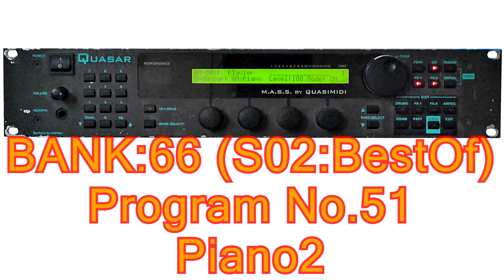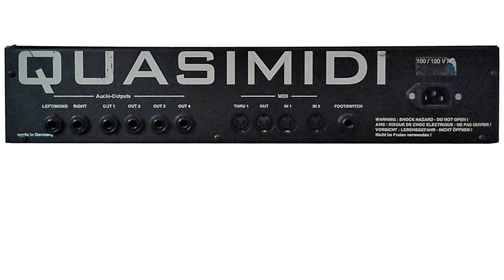QUASIMIDI QUASAR Piano2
BANK 66 (S2:BestOf) Program No.51 Piano 2
QUASAR is playing Chopin Fantasie Impromptu No.66.

対応音源フォーマット(Platform) GM
音色数(Number of sounds)  1024presets (include 19 drum set)
ドラムセット(Number of Drum sets) 19set
波形メモリ(WAVE Memory)  64MBytes

CANYON.MID for QUASARはこちら